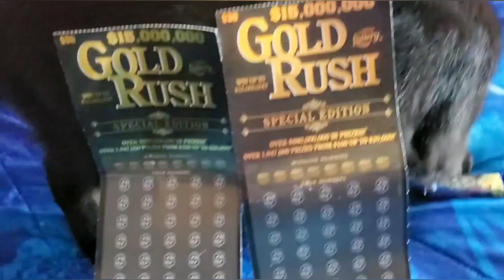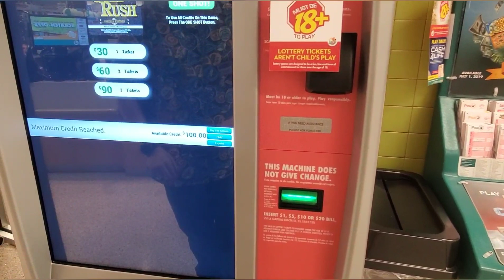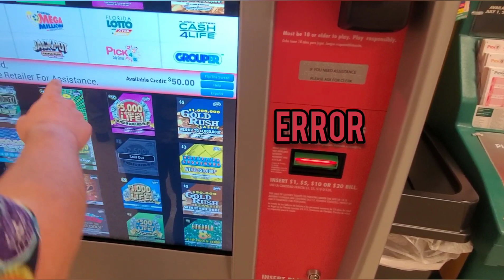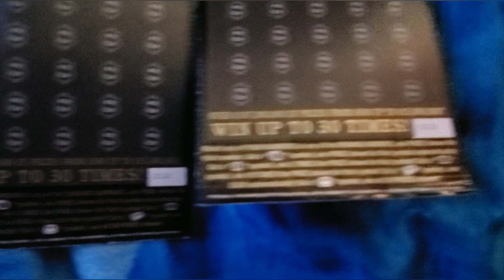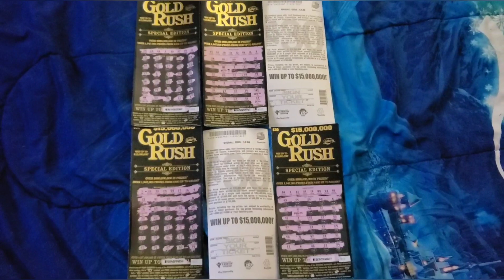HAPPY HALLOWEEN 2019: Big $180 FL Lotto, Profit Session, 5x, 10x symbol found!!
Hello everyone!

It's almost Halloween! The results of this video are scary to my wallet!

Play smart!

TIP JAR
At the request of some friends, we are including a way to tip us if you enjoy the channel. All donations recieved will go towards a good use for the channel, as running this travel channel in Florida can be expensive. Everything from hurricane preparation to gas and lodging! Everything helps!

Any reason, any time, any place. I'll gladly accept your emails.